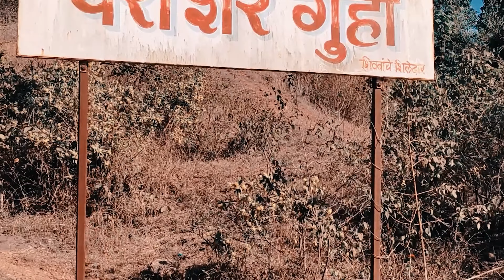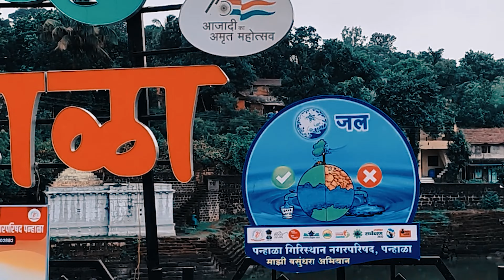Panhala Part 5 | best places to visit in kolhapur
Panhala Part 5 | Andhar baav | Teen Darwaja | Pusati buruj

Check This Location For Reference
Narveer Bajiprabhu Deshpande Statue

या एपिसोडमध्ये आपण पन्हाळ्यावरील पराशर गुहा ,धान्य कोठार, काली बुरुज, सोमेश्वर तलाव, या ठिकाणांना भेट दिलीये.यातले काही भाग अतिशय प्राचीन आहेत. पराशर गुहा बघताना आपल्याला निसर्गाची किमया समजते. काली बुरुज परिसर पाहताना सह्याद्रीचं सुंदर रूप अनुभवायला भेटत . प्राचीन भागांपैकी काली बुरुज, पराशर गुहा हे एकमेकानजीक आहेत. हा परिसर शांत आणि निसर्गरम्य आहे. हा परिसर बघताना आपल्याला एक वेगळा पन्हाळा दिसतो.

In this episode we visited Parashar Cave, Granary, Kali Buruj, Someshwar Lake on Panhala. Some of these places are very ancient. When we see Parashar Cave, we understand the alchemy of nature. While seeing the Kali Buruj area, one gets to experience the beautiful form of Sahyadri. Among the ancient sites, Kali Buruj, Parashar Cave are close to each other. The area is peaceful and scenic. Looking at this area, we see a different aspect.

panhala,
best places to visit in kolhapur,
panhalgad,
killepanhala,
baji prabhu deshpande,
andharbaav,
teen darwaja,
teen darwaja,
vishnu chouk,
vishnu chowk,
vishnu teerth,
kokan darwaja,
shivaji maharaj,
shivaji the great,
shivaji,
marathi vlogger,
travel,
marathi vlogger,
kolhapuri mulgi,
culture,
kolhapur,
marathi female vlogger,
traveller,
history of marathas,
marathi male vlogger,
kolhapuri mulga,
Gaurav patil,
Mukta bhatkanti ek dhyas,
panhala fort,
panhala,
panhala to pawankhind trek,
panhala killa,
panhala kolhapur,
panhala news,
panhala movie,
panhala resort,
panhala fort news,
panhalgad,
best places to visit in hyderabad,
best places to visit in august in india,
best places to visit in bangalore,
best places to visit in june in india,
best places to visit in mumbai,
best places to visit in july in india,
best places to visit in kerala,
best places to visit in maharashtra,
panhala fort,
vishalgad fort,
panhala to pawankhind trek route,
panhala to pawankhind history in marathi,
panhala to pawankhind trek 2022,
vishalgad fort history in marathi,
pawankhind,
pawankhind trek,
pawankhind real story,
vishalgad killa,
vishalgad pawankhind,
vishalgad to panhalgad,
panhala fort history in marathi,
panhala fort vlog,
panhala fort trek,
fort in maharashtra,
forts in maharashtra,
panhala,
a day spent historical hill station,
grishma udayawar,
kolhapur,
kolhapur sightseeing places,
kolhapur spots to visit,
kolhapur places,
kolhapur special places,
kolkata historical place,
panhala fort,
panhala fort history,
panhala hill station,
panhala killa,
panhala fort guide,
panhala resort,
valley view grand,
maharashtra tourist places,
maharashtra hill station,
hill stations near mumbai,
hill station in maharashtra,
shivaji,
vlog,
panhala fort\nपन्हाळा किल्ला. कोल्हापूर. संभाजी महाराज,